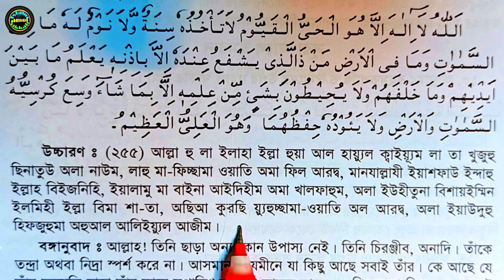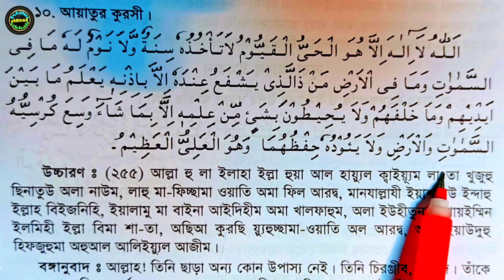কম সময়ে মুখস্ত করে নিন আয়াতুল কুরসি | ayatul kursi | আয়াতুল কুরসি বাংলা উচ্চারণ সহ